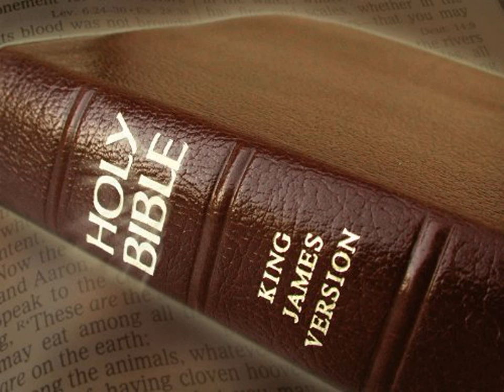King James Version Bible Audiobook Book of Job Chapter 08